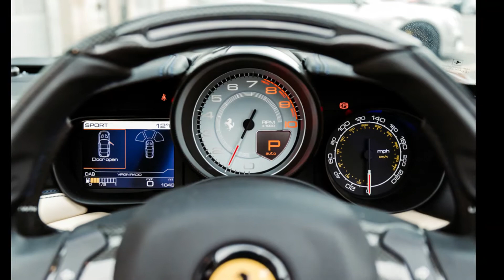Video: 2018 Ferrari California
2018 Ferrari California